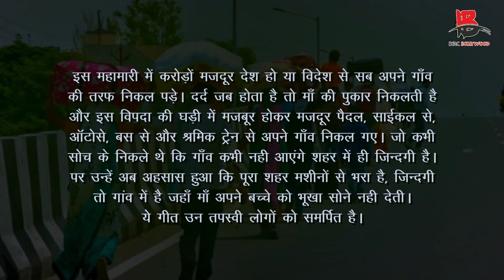अम्रेंद्र शर्मा द्वारा एक मार्मिक गीत जिसमे उन्होने गाँव जाते हुवे मजदूर को प्रस्तुत किया है।